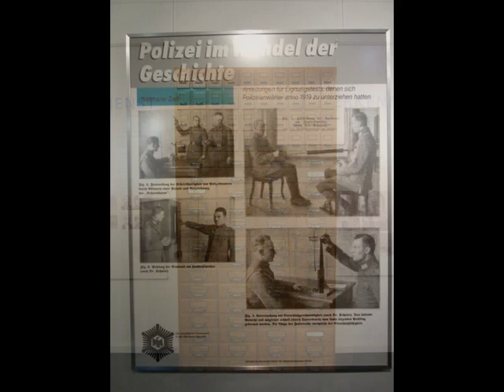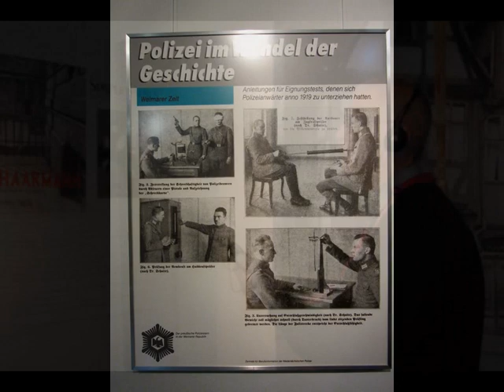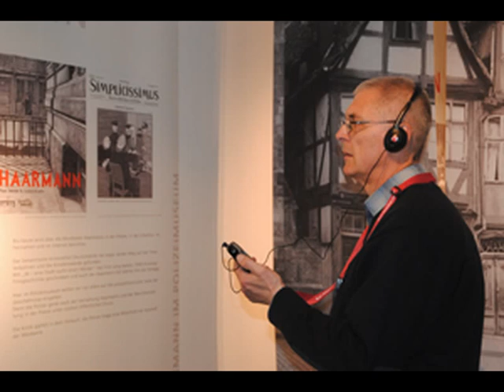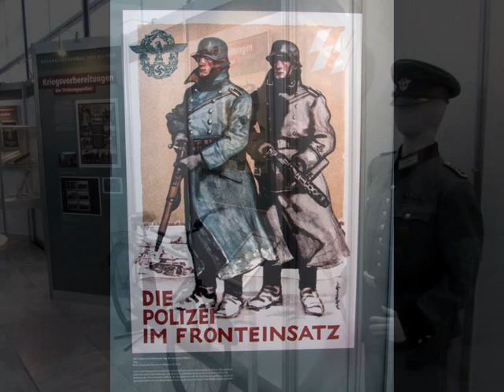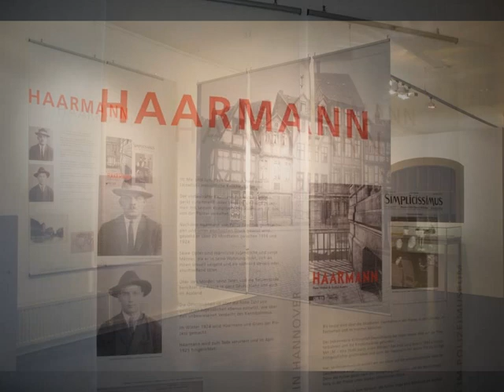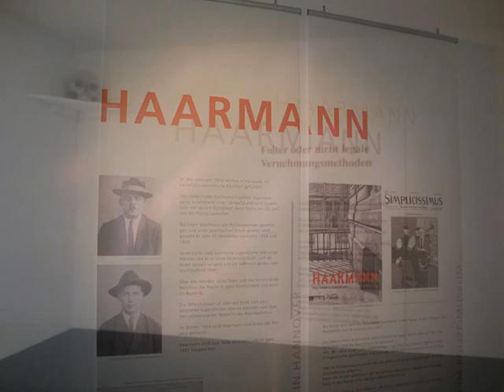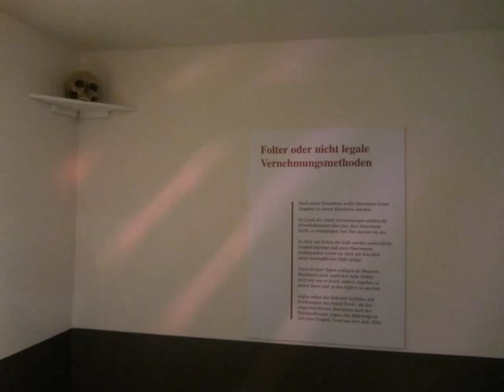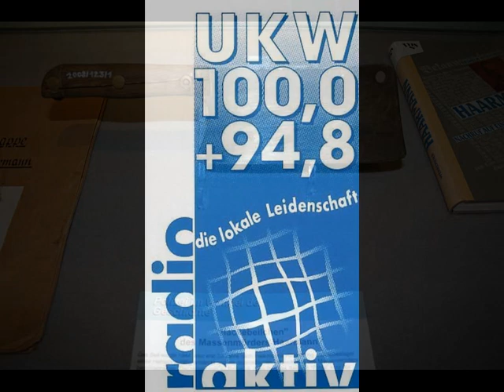radio aktiv - Streifzug Polizeimuseum Niedersachsen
Sendemitschnitt vom Lokalsender radio aktiv: Streifzüge durch das Weserbergland. Eva Strohdeicher mit Gespräch mit Dr. Dirk Götting über das Polizeimuseum Niedersachsen in Nienburg. Hinterlegt mit Bildern vom Museum.